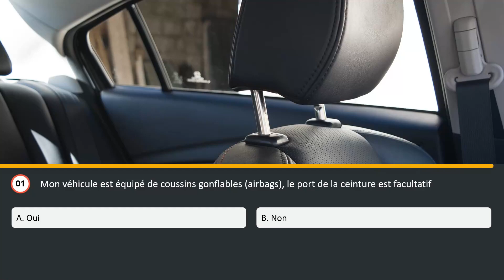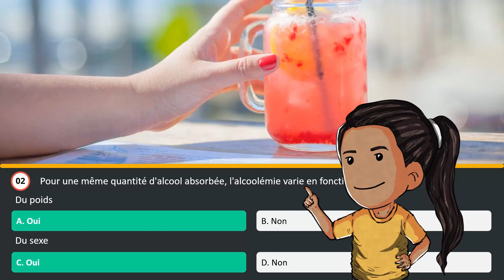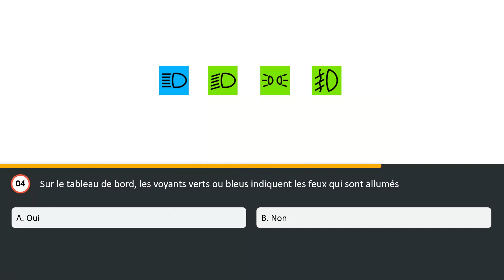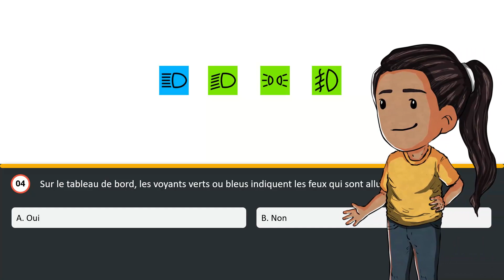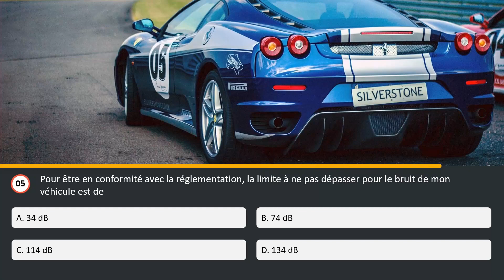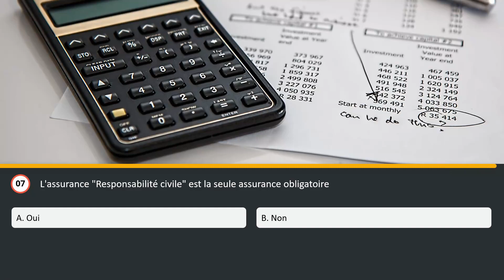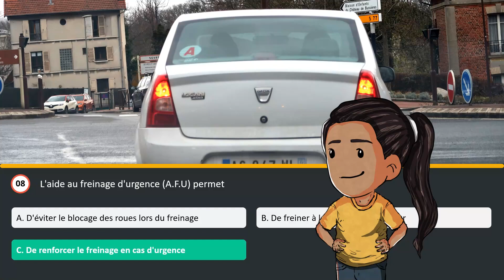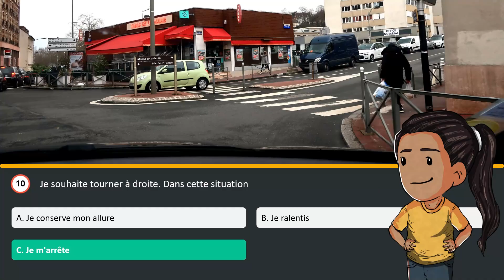Test code de la route 2023 - Série #18 - 10 questions🚦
Faites ce test du Code de la route 2023 avec correction pour vous préparer au mieux à l'examen.

Le format de 10 questions vous permet de rester concentré plus longtemps en assimilant les notions les plus importantes du Code de la route.

Les questions sont récentes et conformes à l'examen officiel du Code de la route.